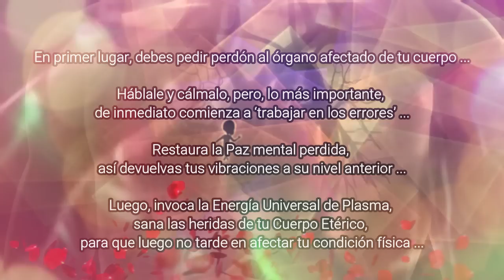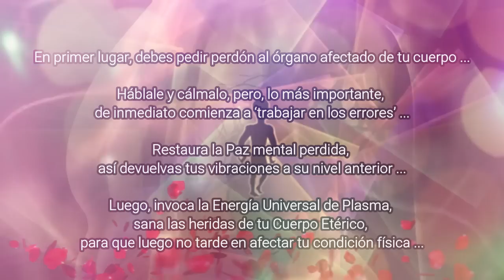EL PADRE ABSOLUTO HABLA del CUERPO FÍSICO de CUARTA DIMENSIÓN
PADRE ABSOLUTO
VENTANA AL NUEVO MUNDO – PARTES 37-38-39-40
PARTE 37
CUERPO FÍSICO DE CUARTA DIMENSIÓN
Saludos, mis amados hijos:
En este mensaje daremos continuidad a nuestra conversación sobre la vida en la cuarta dimensión, en la que algunos de ustedes ya están viviendo, y que a otros los espera en un futuro muy cercano.